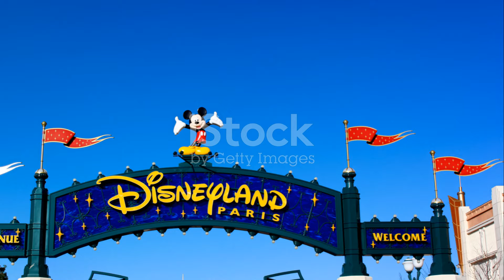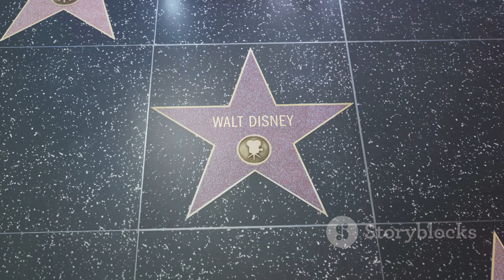Walt Disney The Journey from Struggle | Inspire | Motivation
Embark on an enchanting journey through the life and legacy of Walt Disney, the creative genius behind the magic of Disney. From his humble beginnings to pioneering the animation industry and creating beloved characters like Mickey Mouse, Walt Disney's story is one of imagination, innovation, and perseverance. Discover the dreams that inspired Disneyland and Disney World, and the timeless tales that continue to captivate audiences worldwide. Join us as we celebrate the enduring spirit of Walt Disney and his remarkable impact on entertainment. ✨🏰✨